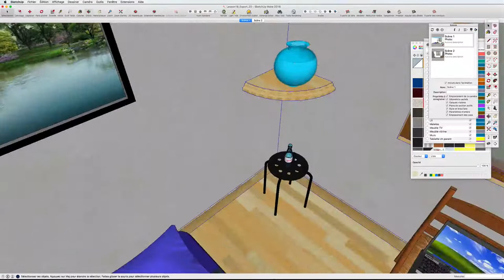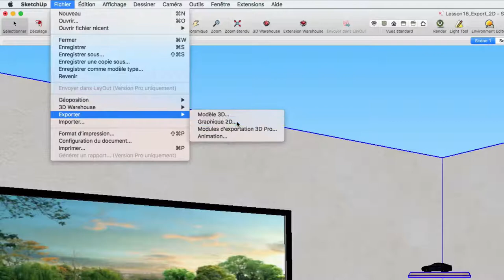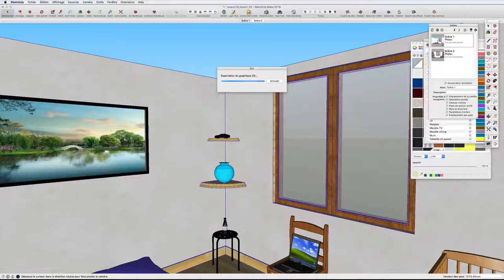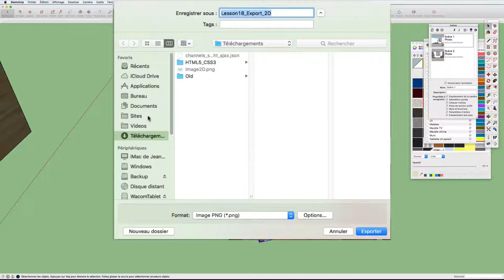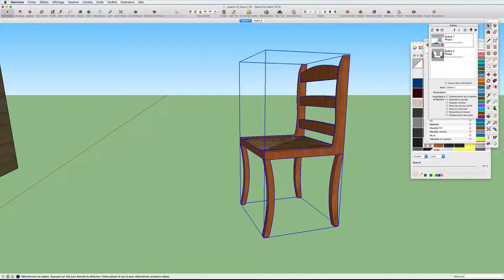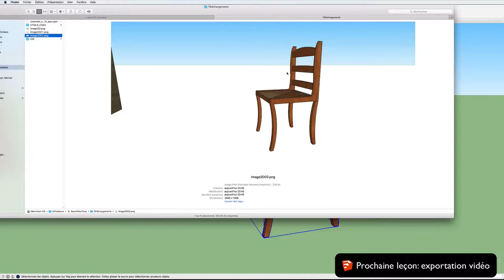18 - Exportation image - Sketchup apprendre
Cette vidéo décrit comment exporter une image de type PNG avec un fond transparent.